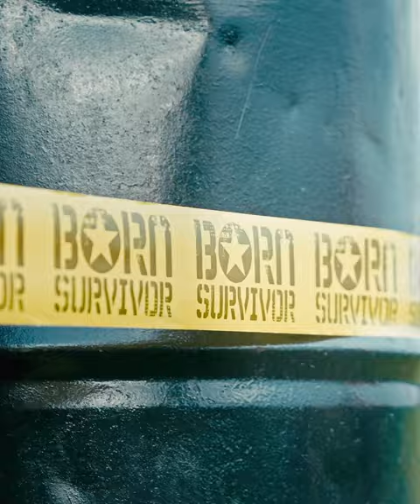Born Survivor Obstacle Course, Lancashire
University lecturers take on Born Survivor in Lancashire England for an immotive charity cause!